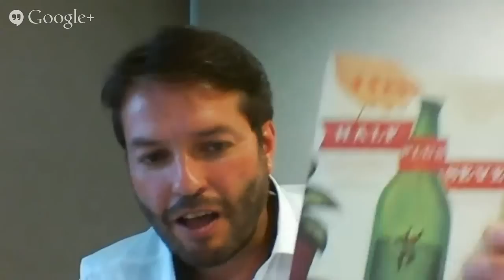Interview with Author Dan Tyte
Dan Tyte is a writer. He was born and raised in Cardiff, Wales. He studied English Literature at the University of Liverpool before becoming a PR man. I'll be talking to him for the Making Hay blog about his debut novel novel ‘Half Plus Seven’ which was published on Parthian Books in April 2014.